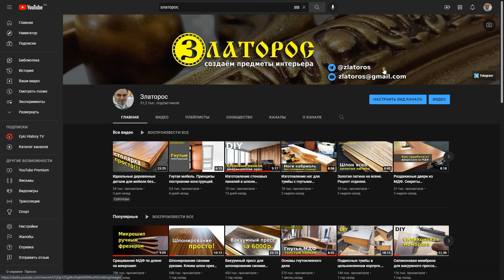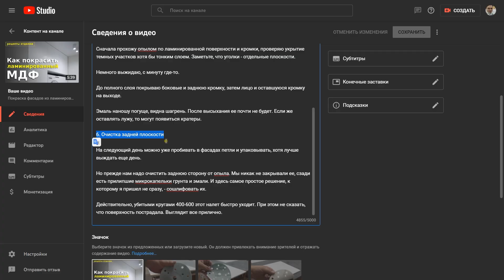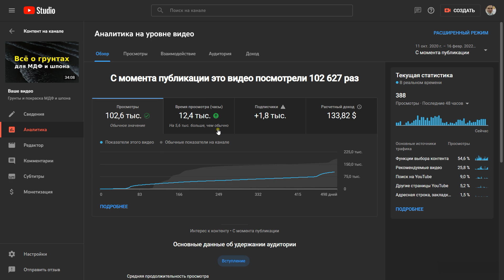Удастся ли заработать 100 000$ ???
В этом видео я покажу как сделать, чтобы в графе доход красовалась серьезная сумма в долларах!!!

Предлагаю следующее.

Подготовьте интересное видео.
Постарайтесь подстроиться под мой стиль.
Цените время зрителя, не размазывайте информацию.
Но и объясняйте все, что делаете.
Начните с краткого обзора своего оборудования, инструмента.
Уровня производства.
Пусть это домашняя мастерская, гараж или большой цех.
Я добавлю что-то от себя и бесплатно выложу ваше видео на своем канале.
Дальше все зависит от вас, будет интересно - будут переходить на ваш канал.
И у вас сразу появятся первые зрители.
Разумеется, к этому моменту на вашем канале уже должны быть видео.